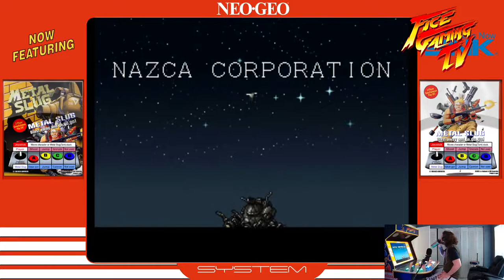Metal Slug Playthrough | Arcade Longplay | Lets Play on The Arcade Cabinet | 1996 SNK Game | Review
Today we are doing and Arcade Longplay Metal Slug! In this Metal Slug Arcade Cabinet Playthrough we are gonna be checking out why this SNK videogame has left such an amazing mark in our hearts till this day even though this game is almost 30 years old. Made in 1996 This snk took the arcade scene by storm with its beautiful sprite animations powerful explosion and lighting effects and of course its fun destruction of massive objects and things across the screen. Lets see why this game still holds so much value till this day!

Metal Slug 1 Chapters of video
0:00 Intro
3:22 Mission 1 and Boss Fight
6:19 Mission 2 and Boss Fight
11:38 Mission 3 with Sub Boss Fight and Boss Fight
18:24 Mission 4 and Boss Fight
22:19 Mission 5 and Boss Fight
26:40 Final Mission and Boss Fight
35:22 Ending with credits and Review

We stream live 10:30pm Est Monday Friday, Saturday If you like to stay in touch with more updates:

Become a Sponsor of Fice Gaming TV and get amazing perks!